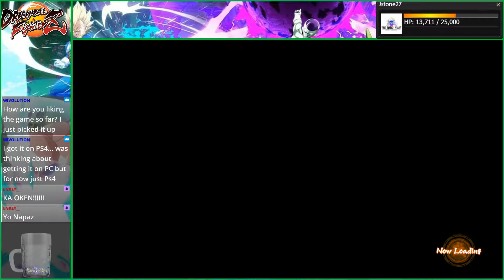Dragon Ball FighterZ - Super Warrior Arc part 1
This first part suffered some Frame issues, that is fixed in later parts.